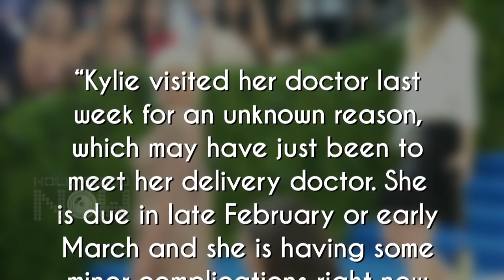Pregnant Kylie Jenner Suffering From Complications | Kylie Needs C-Section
Kylie Jenner is suffering from complications in her first pregnancy, and a new report claims that she may be forced to give birth via C-section.

Edited By Advait Pansare.